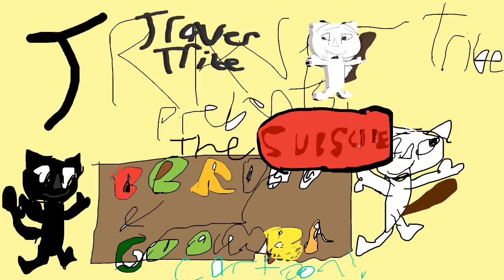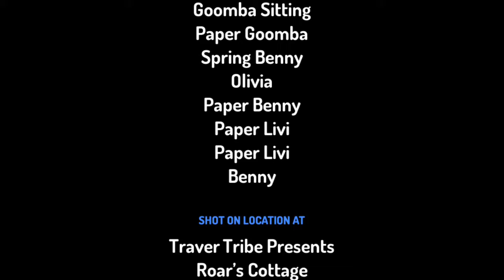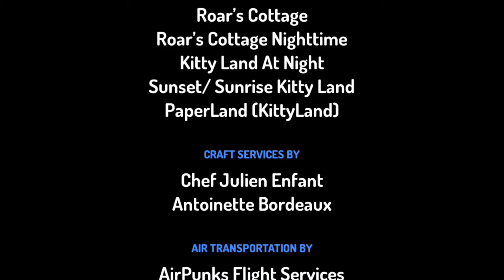Bearded And Goomba The Cartoon S2 E1: Paper Goomba The PaperLand Queen